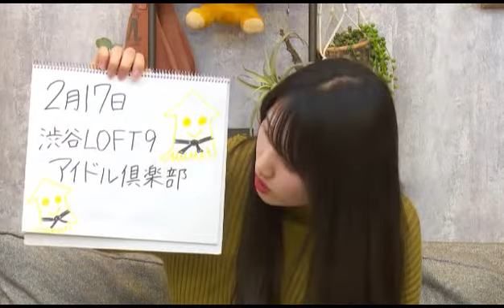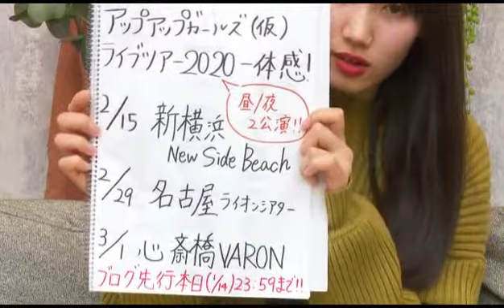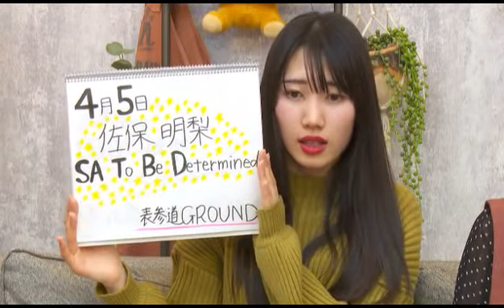アップアップガールズ（仮）の戦場（仮）200204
2020年２月４日
出演　佐保明梨（アップアップガールズ（仮））
　　　関根梓（アップアップガールズ（仮））
　　　古川小夏（アップアップガールズ（仮））＊声の出演のみ